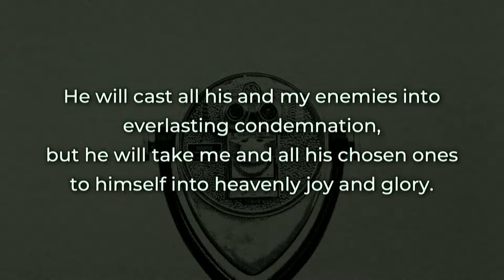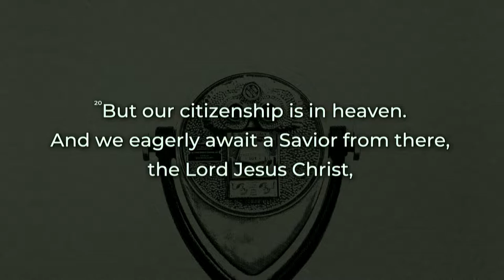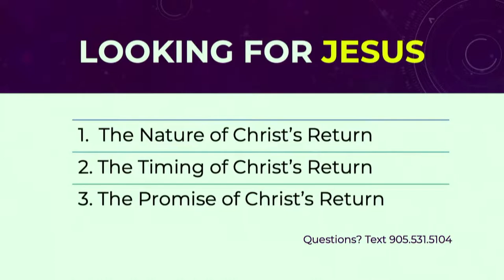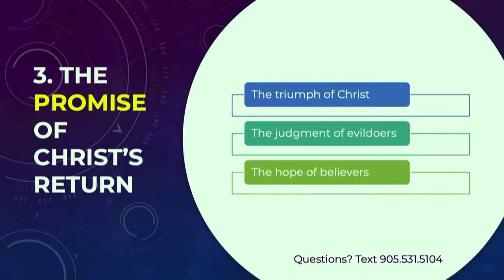(Sermon) Looking For Jesus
Sermon on Philippians 3:20-21. This sermon was preached by Pastor Bill on May 15, 2022 at Blessings Christian Church in Hamilton, Ontario.